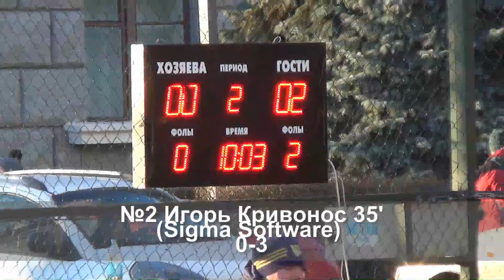Gameloft 1 - 3 Sigma Software